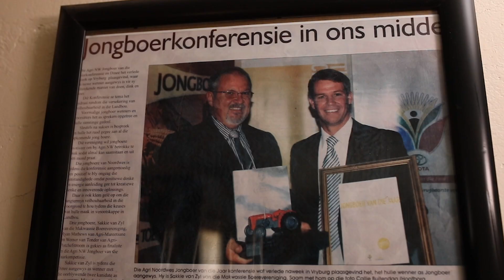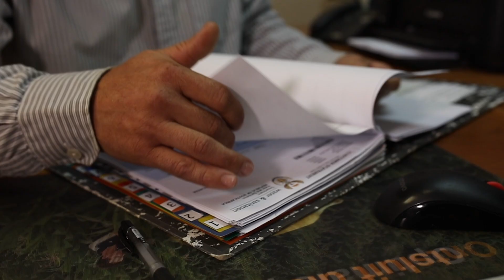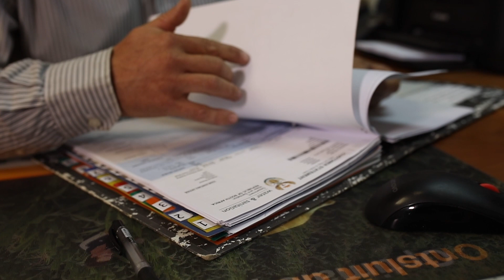Sakkie van Zyl fokus op die doel en Visie van jou boerdery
Sakkie se uitkyk is: “Strategie is jou padkaart na jou visie is en die doelwitte wat jy moet bereik dien as bakens op dié pad. ‘n Uitdaging is om die visie op grondvlak te verduidelik sodat daar verstaan kan word hoekom jy doen wat jy doen. Verder is dit is nie net belangrik om ŉ goeie vennoot vir jou besigheid te vind nie, maar ook om ŉ goeie vennoot te wees. Ten einde suksesvol te wees moet jou fondasie reg wees en dan moet jy kan vasbyt en deursettingsvermoë hê.”